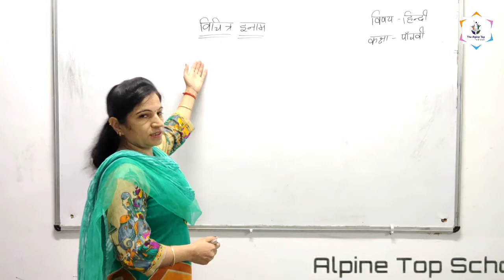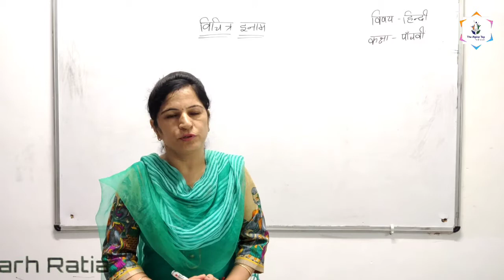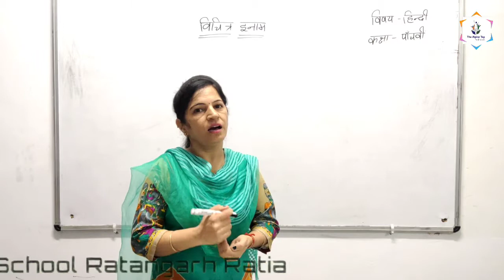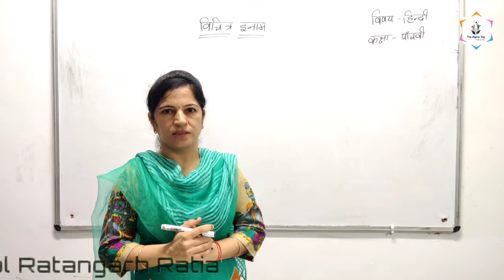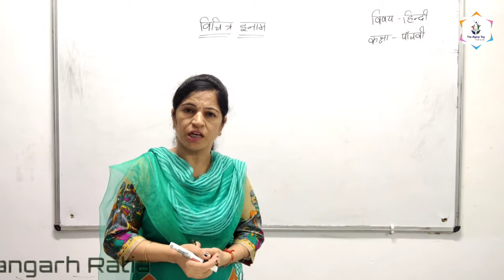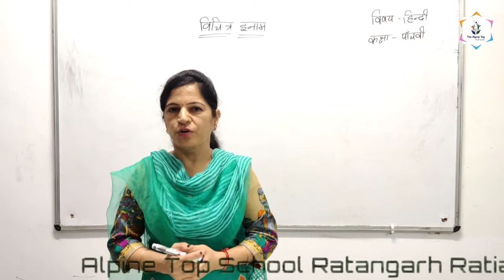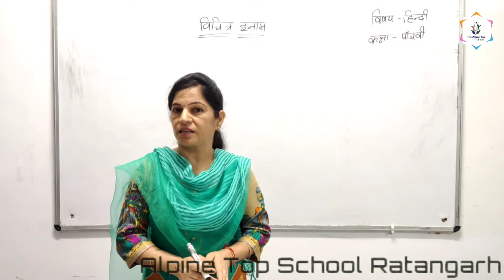विचित्र इनाम हिंदी कक्षा पाँचवीं by Sareena mam